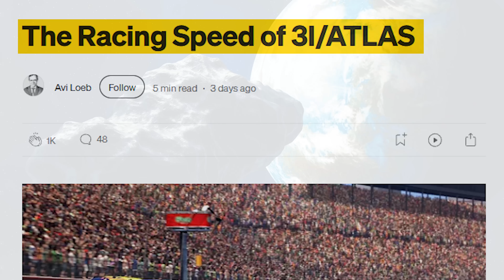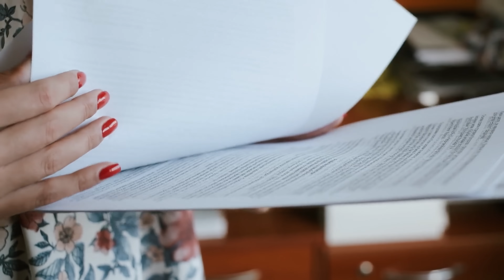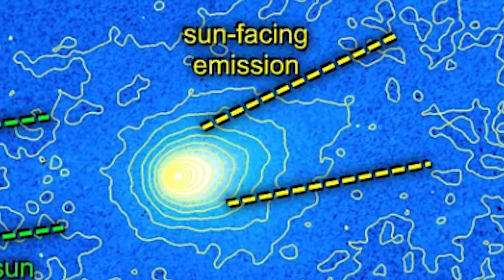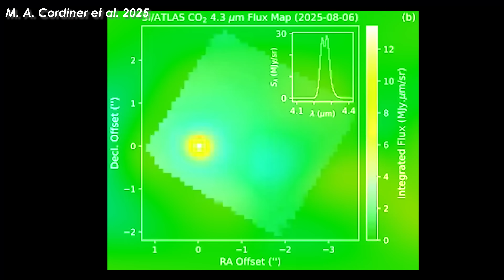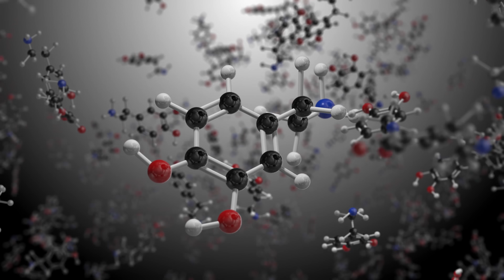NASA Scientists Found NEW Data on 3I ATLAS and What It Really Is: WOW! Signal...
Where did 3IAtlas come from?
This question has set the scientific community abuzz ever since its discovery on July 1, 2025. As the third mysterious interstellar object to enter our solar system, 3IAtlas stands out with traits and behaviors unlike anything we’ve ever observed before. Cracking its secrets has become a top priority, as it could hold the key to unlocking some of the deepest mysteries of the universe.
Early discoveries have left space fans amazed:
When astronomers traced its path backward, they found it came from the direction of the constellation Sagittarius, near the Milky Way’s Galactic Center—one of the oldest and densest regions of our galaxy.
Even earlier, unrecognized observations supported this idea. Data from several telescopes, including the Atlas survey and the Zwicky Transient Facility, showed 3IAtlas on a sharply hyperbolic orbit from that very region, confirming it originated from interstellar space near Sagittarius rather than within our Solar System.
Its motion adds another twist. Unlike most stars, including our Sun, which orbit in the thin, flat disk of the galaxy, 3IAtlas moves in a tilted orbit resembling stars of the thick disk. This thick disk is home to much older stars, which generally contain fewer heavy elements compared to younger thin disk stars. Based on its speed and orbit, scientists estimate 3IAtlas to be extremely ancient—between 7.6 and 14 billion years old—placing it firmly within this older stellar population near Sagittarius.
The story takes an even more intriguing turn as some people link 3IAtlas’s origin to one of the most mysterious radio signals ever detected—the famous Wow signal.
Back in 1977, the Big Ear radio telescope in Ohio picked up a powerful radio burst that lasted just over a minute. It was so unexpected that the astronomer who spotted it scribbled “Wow!” on the data sheet, and the name stuck. What made it even more fascinating was that the signal seemed to come from the direction of the constellation Sagittarius.
To this day, no one knows for sure what caused it. Some believed it could have been a message from extraterrestrials—it was strong, very narrow in frequency, and never repeated, just the kind of characteristics one might expect from an intelligent transmission. Others argue it may have been a rare natural event, like a sudden burst of hydrogen gas energized by a magnetar, a highly magnetic neutron star.